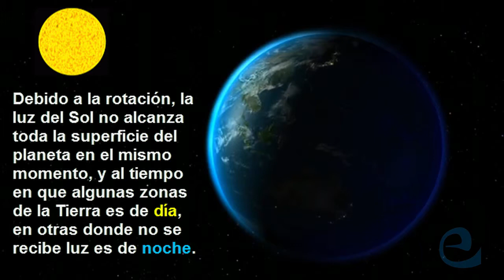Movimiento de rotación de La Tierra